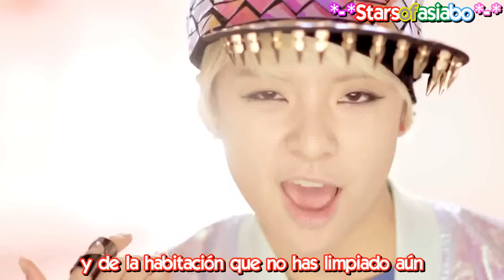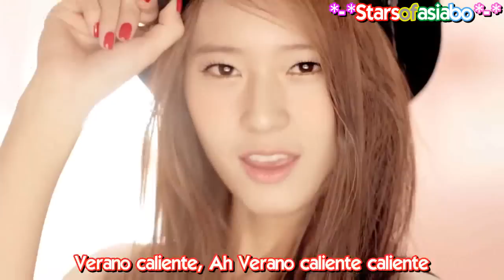F(x) Hot Summer MV sub español